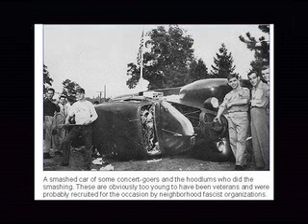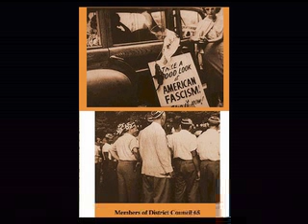hold the line at peekskill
peekskill concert of 1949 slideshow with hold the line soundtrack